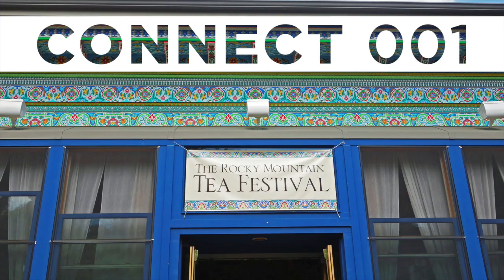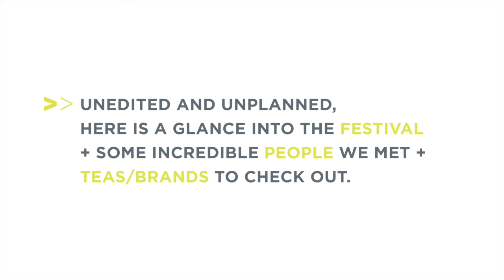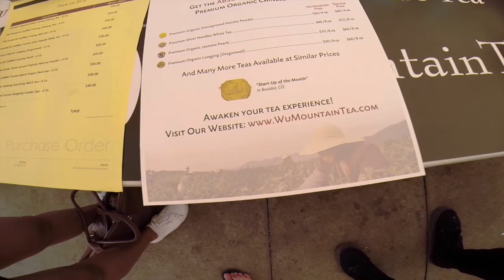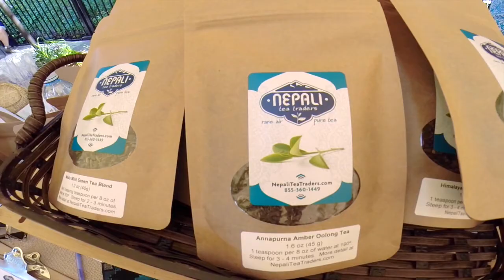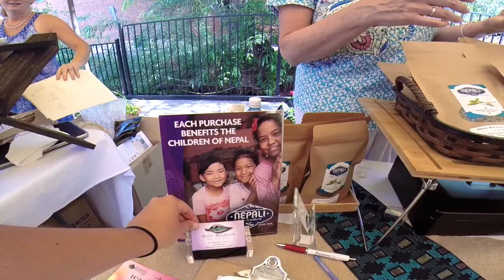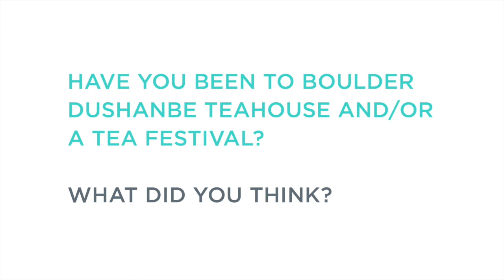CONNECT 001 + Interviews & Stories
The first video in the C O N N E C T series + the first interviews & stories

It’s so important to support and share the amazing things people
are doing, which is the point of the  c o n n e c t  vlog series.

// The end of July I went to The Tea Festival, hosted at Boulder  Dushanbe Teahouse, with Marissa of Little Things Travel Blog.

I had just finished an event photo shoot at Boulder Public Library and decided to check out the tea festival since we were in Boulder, CO. Unedited and unplanned, here is a glance into the festival + some incredible people we met + teas/brands to check out.

Here's a quick list of the categories moving forward:

C A P T U R E life
+ day to day
+ travel recap
+ adventure anywhere

C O N N E C T souls
+ INTERVIEWS + STORIES
+ reviews

C R E A T E space
+ personal reflection
+ honesty
+ say yes

C H A N G E something
+ animal welfare
+ ecotourism
+ volunteer

// I’d love to hear from Y O U! Have you been to Boulder Dushanbe Teahouse and/or a tea festival?

A D J U S T  Y O U R  F O C U S links

A U D I O credit

C H E C K  O U T these teas + brands
Rishi Tea